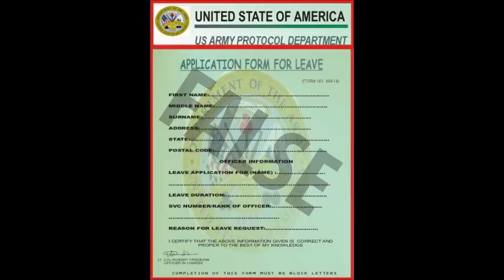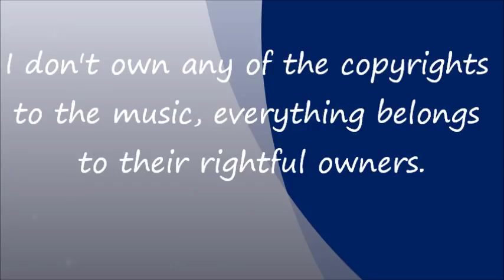Photos of US Soldiers Used In Romance Scams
PLEASE READ
These are verified scammers that appear in the section with the person behind the photos.. in this video.. here is the link to more real faces behind the fake profiles, for the doubters.. all this is researched by scam baiters. Scammers often use the same email address for their phony profiles and their real profiles on different sites, this is how these were caught.. in some cases some told their true identity to their victims, all are research by email address! I am also a member of this forum.